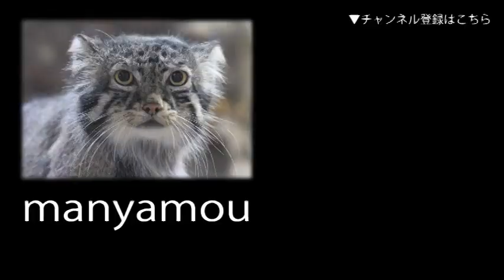コツメカワウソ「シュラ＆ニコ」（しながわ水族館）Asian short-clawed otter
しながわ水族館の人気者、コツメカワウソの「シュラ＆ニコ」。普段は寝ていることも多いので、活動的な姿が見れたらラッキーです。（2022年1月撮影）↓詳細記事はこちら

↓こちらの記事は、アクアパーク品川のコツメカワウソ・パフォーマンスの様子